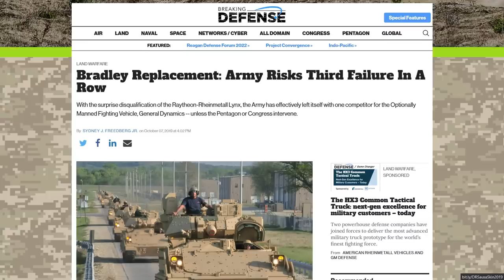Why the Massive Imperial Military Failed Against the Rebel Alliance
The problem with fielding a massive peace time military force is that when a war actually starts, it might be completely geared for the wrong type of conflict. The Imperial military was massive and inflexible, it took quite a lot of time for it too adapt to growing rebel threat.

INSTAGRAM    AXIEFILMS
TIKTOK AXIEFILMS